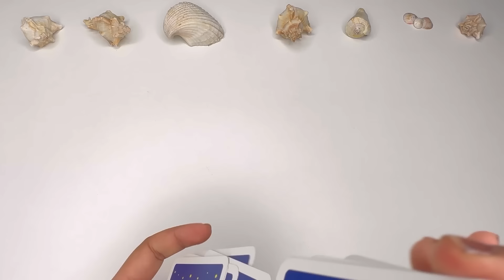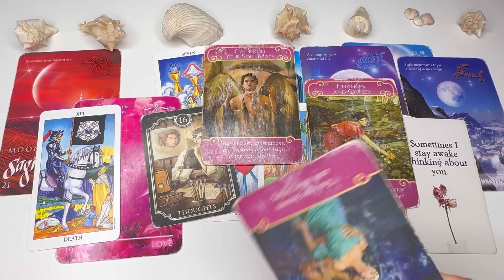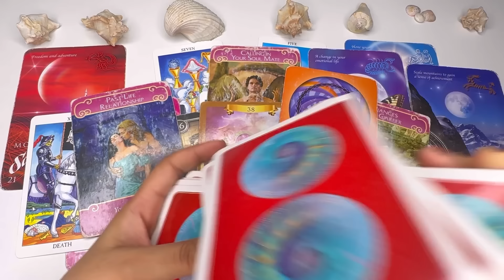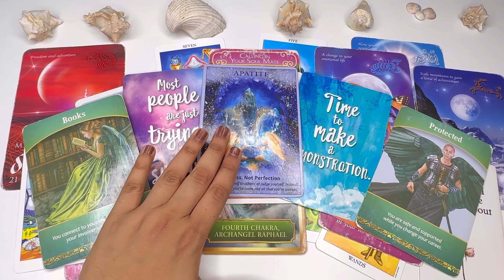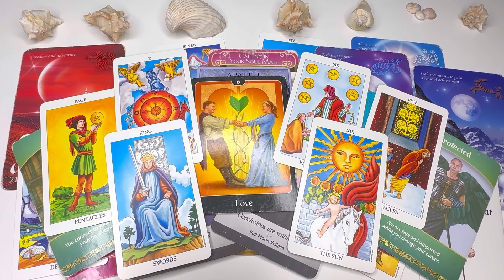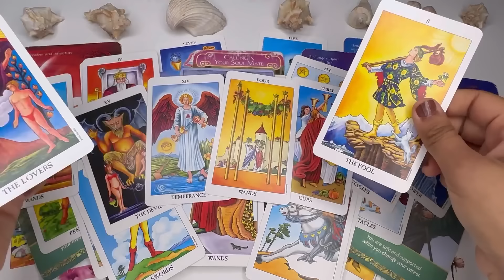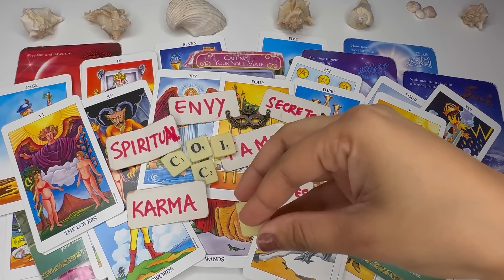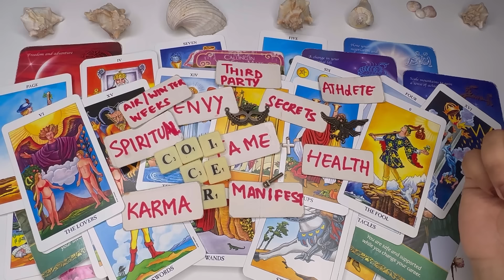SCORPIO “YOU WON’T BELIEVE ME😱🤯💨THIS PERSON IS OBSESSED WITH YOU💋❤️🤌🥂THEY ARE HURTING FOR YOU” 😭🥊💔🖤😔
✨Claim🫰

❤️TO BUY WHITE PRAYER SPELLS

❤️ TO SHOP ENERGIZED PURE CRYSTALS